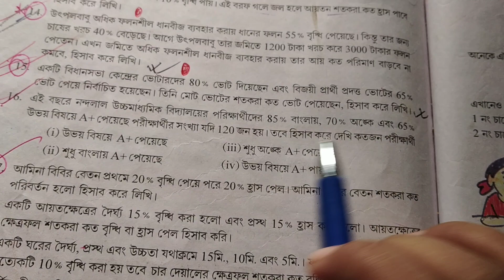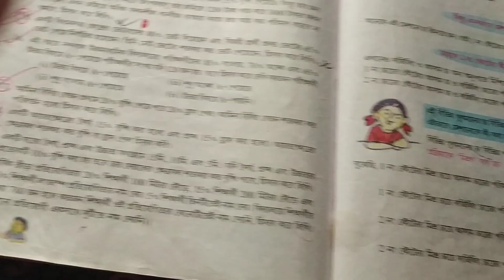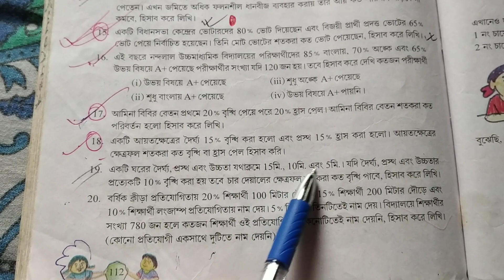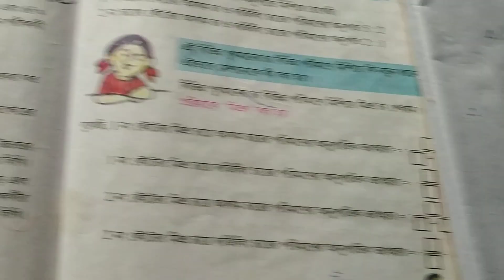Class - VIII ,Sotkora (Part -2),Kose Dekhi - 11(wbbsc)